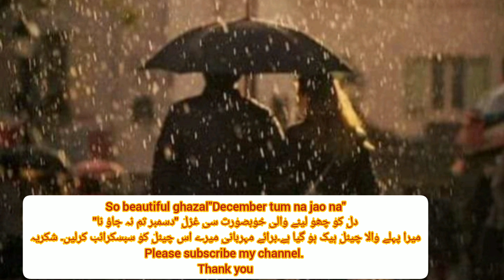"December tum na jao na#superhit ghazal#trending ghazal#so beautiful ghazal